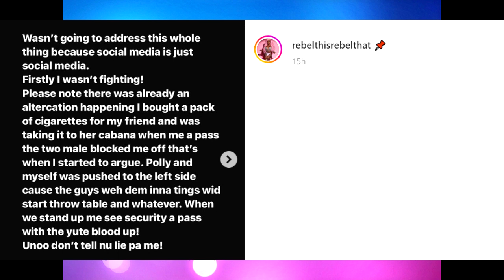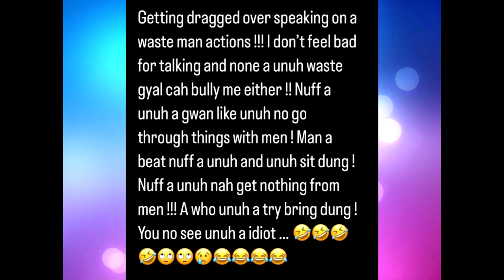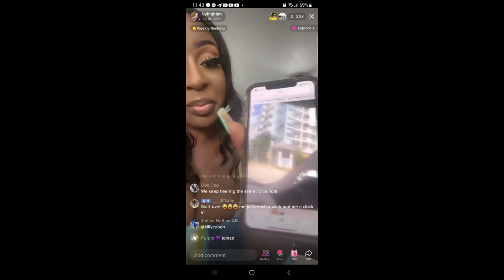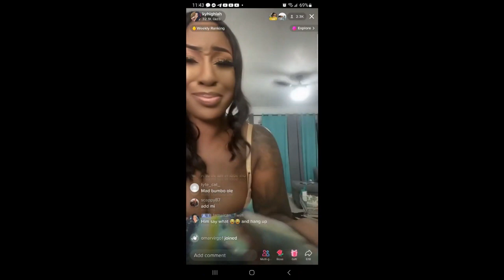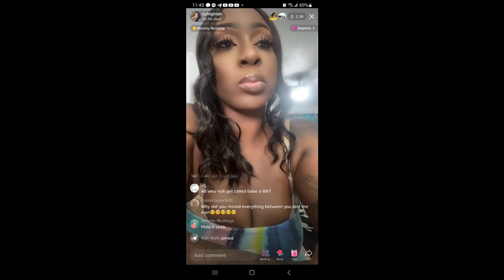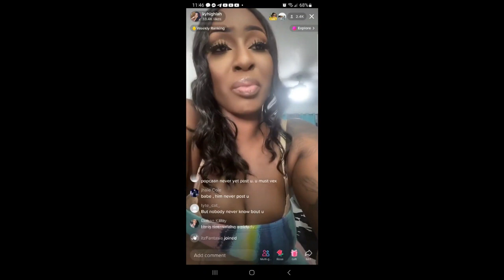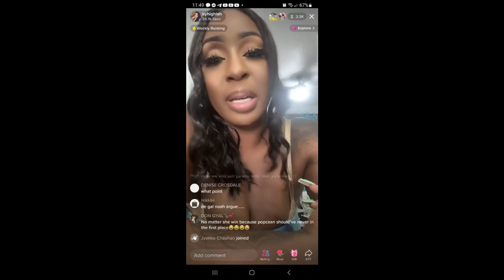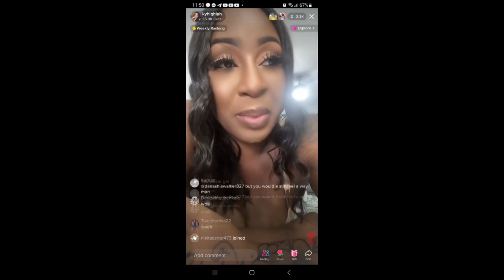OMG! Popcaan Ex Girlfriend Att@cked And He Expose This | Rebel Address Altercation With Men